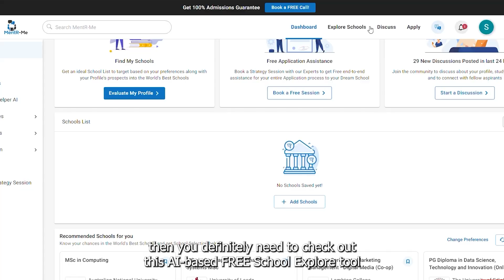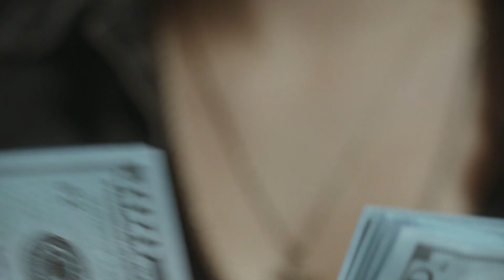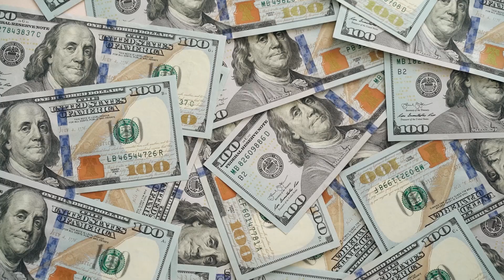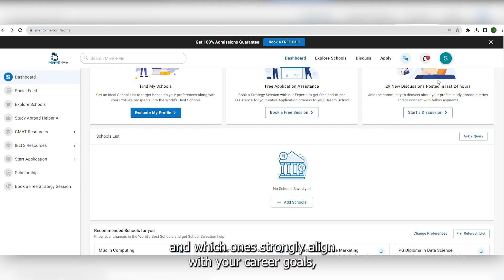Master Programs In UK Without IELTS | Studying IN UK Without IELTS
👉 Take our FREE School Explore Tool, to understand your strengths and weaknesses and know which schools you can target: 🔗

🚀 Dreaming of joining programs in UK without IELTS? You've landed in the perfect spot! In our newest video, we reveal the top 5 UK universities where international students can enroll in engineering programs without needing IELTS. 🎓🌍

🔍 Watch this video to find out:

➡️ How the University of Leicester offers a great return on investment, with potential salaries going up to $113,333. This makes studying in UK without IELTS both rewarding and valuable. 💰📈
➡️ Coventry University combines affordable costs with excellent engineering education, making it a smart choice for students interested in programs in UK without IELTS. 🚗🔧
➡️ The University of Hertfordshire introduces advanced STEM courses, highlighting Robotics and Electronic Engineering. It's an exciting opportunity for studying in UK without IELTS. 🤖💡
➡️ The University of Greenwich is dedicated to sustainability in Civil and Environmental Engineering, aligning with the goals of students passionate about making a difference. 🌿🌏
➡️ The University of Essex excels in tech education, with top-tier programs in Computer Science and Electronic Engineering, perfect for students looking to join programs in the UK without IELTS. 💻🔬

👇 Timestamps:

00:00 - Introduction
00:50 - University of Leicester: High ROI Engineering Courses
01:17 - Coventry University: Automotive and Mechanical Engineering Excellence
01:41 - University of Hertfordshire: Leading in STEM
02:03- University of Greenwich: Sustainable Engineering Focus
02:22 - University of Essex: Tech Education Leaders
02:45 - Conclusion: ROI and Career Opportunities in the UK